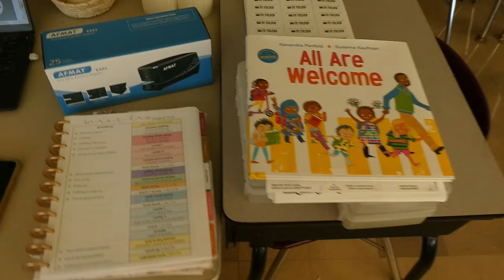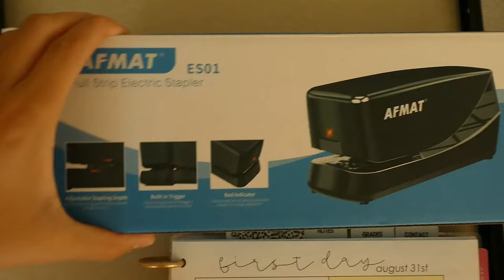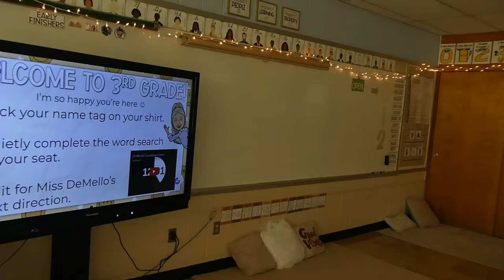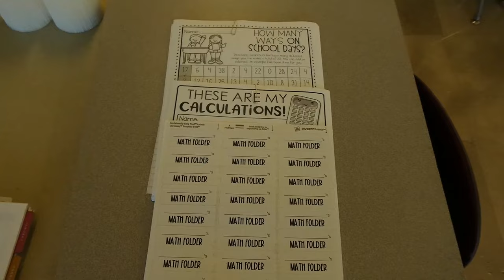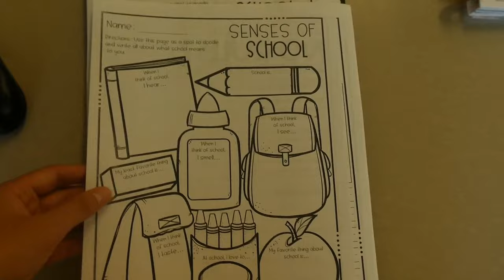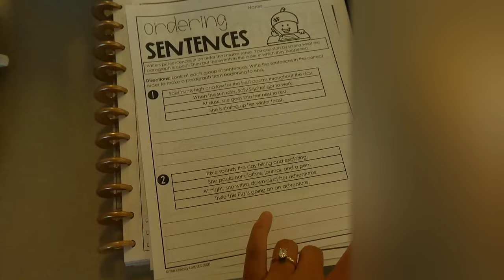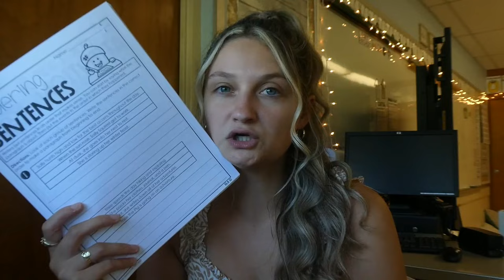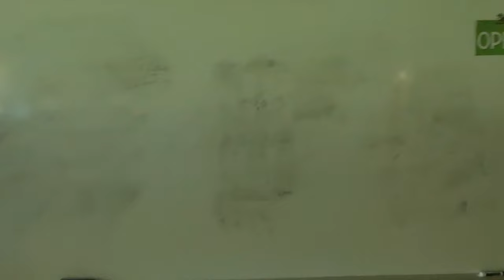TEACHER VLOG | first day of 3rd grade, back to school plans + activities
In today's teacher vlog, it's the FIRST DAY OF SCHOOL! 🤩📝✨ This year is my fourth year teaching, and second in 3rd grade! 🤍

AFMAT Electric Automatic Stapler
AFMAT Heavy Duty Electric Pencil Sharpener
AFMAT Electric Pencil Sharpener